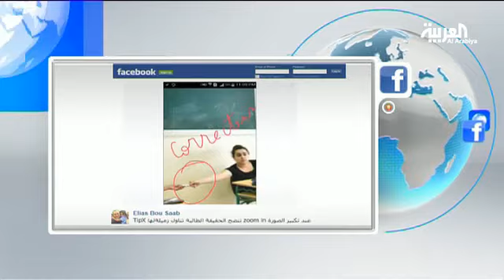تفاعلCOM تويتر يغطي زيارة الملك سلمان المفاجئة لمستشفى التخصصي